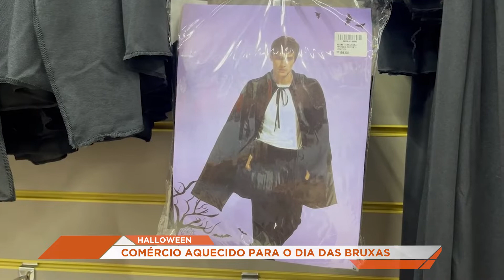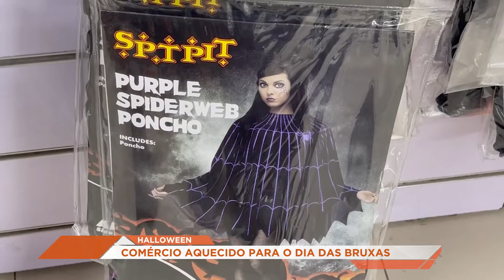Comércio aquecido para o dia das bruxas